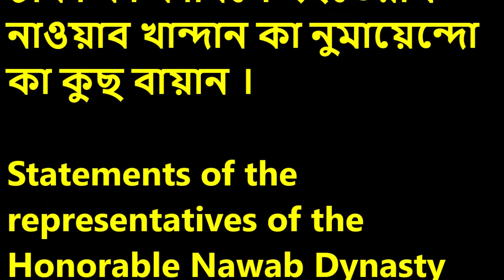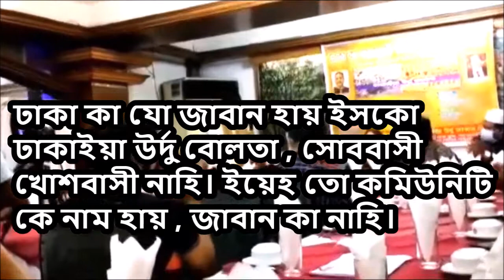Traditional Language of Dhaka: Dhakaiya-Urdu Part- 3.1 -as per Honorable Nawab Dynasty of Dhaka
Traditional Language of Dhaka:
Dhakaiya-Urdu Part- 3.1
ঢাকা কা কাবিলে ইহতেরাম নাওয়াব খান্দান কা নুমায়েন্দো
কা কুছ বায়ান ।
Statements of the representatives of the Honorable Nawab Dynasty of Dhaka